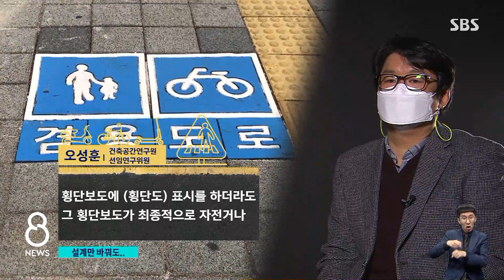횡단보도로 '쌩쌩'…피하는 게 상책인가 / SBS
녹색불이 켜진 횡단보도에서 걸어가는 사람들 사이로 자전거와 오토바이, 전동킥보드가 빠르게 지나가는 모습, 아마 익숙하실 텐데요. 하지만 이런 탈 것으로 횡단보도를 건너는 것은 불법입니다.
오히려 보행자가 피해야 하는 이런 상황, 대책은 없는지 노동규, 한승구 기자가 차례로 전해드립니다.

[SBS 뉴스 채널 편성]

평일
06시 00분 SBS 모닝와이드 1부
06시 25분 SBS 모닝와이드 2부
10시 10분 SBS 1010뉴스
11시 00분 SBS 모닝와이드 2부 (재)
12시 00분 SBS 12뉴스
14시 00분 SBS 뉴스브리핑
16시 00분 SBS 12뉴스 (재)
17시 00분 SBS 오뉴스
18시 00분 SBS 뉴스브리핑 (재)
19시 50분 SBS 8뉴스

토요일
06시 00분 SBS 모닝와이드 1부
06시 30분 SBS 모닝와이드 2부
08시 00분 SBS 뉴스토리
12시 00분 SBS 뉴스
15시 00분 SBS 뉴스
20시 00분 SBS 8뉴스

일요일
06시 00분 SBS 뉴스
12시 00분 SBS 뉴스
15시 40분 SBS 뉴스
20시 00분 SBS 8뉴스

※ 일정은 TV편성에 따라 변경 가능합니다.